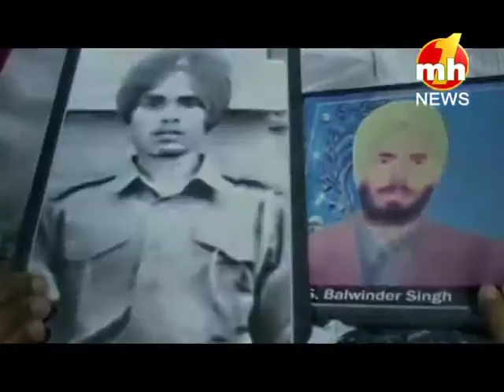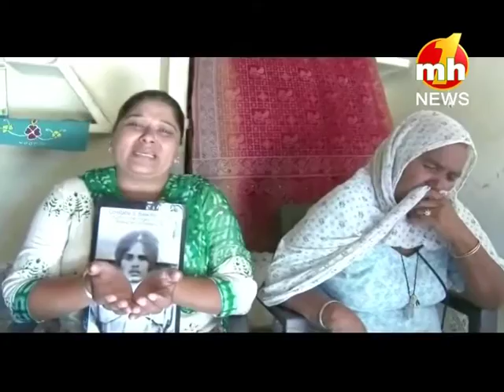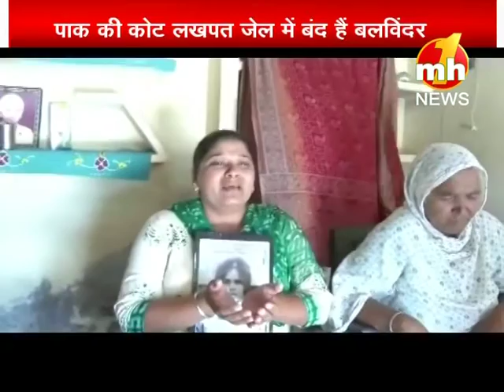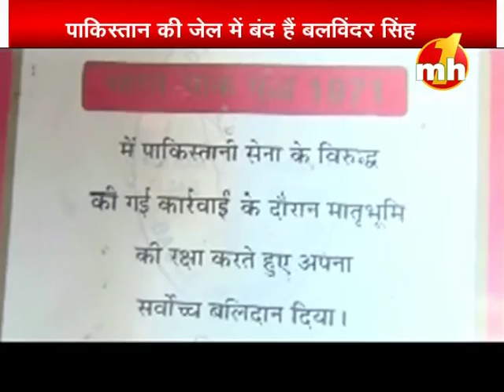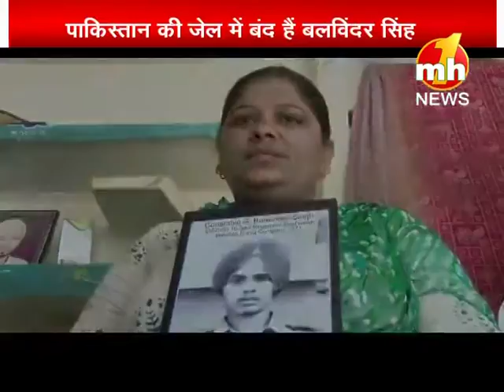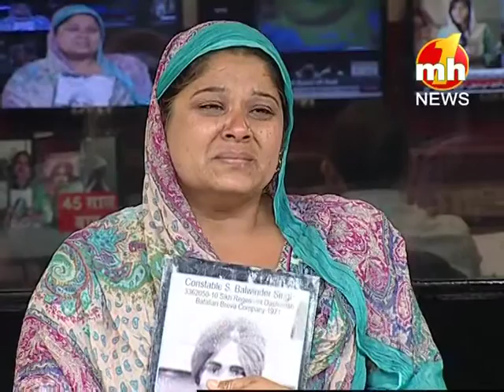BALWINDER SINGH IN PAKISTAN JAIL FROM 45 YEARS | SPECIAL NEWS | MH ONE NEWS | SEGMENT-1